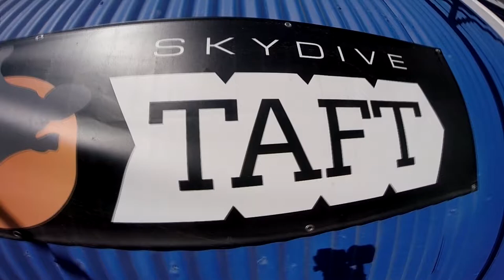Omar Martinez Skydive Taft.